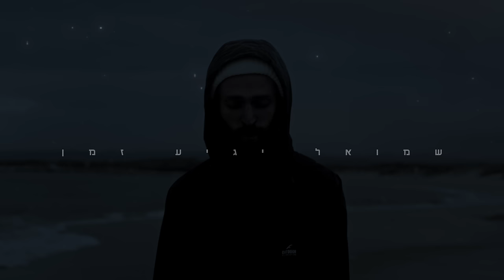שמואל - יגיע זמן | Shmuel - Yagia Zman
אין תרופה ומזור לכאבנו
אין מקום שיסבול קול צעקתנו
את הלב שנשבר בלי הכר, ובסתר עדיין
דופק ושר שיר חדש שמרעיד את השמיים

תחזיקו חזק
יגיע זמן, יגיע זמן
וישובו לפעום שברי שברי ליבנו
ניסים עצומים, על קצות האצבעות
דוהרים לעברנו
יום יבוא ומלך ביפיו תחזינה עינינו
יגיע זמן

הכאב הוא מורה, ואני תלמיד גרוע
מבקש ממני לקום ואני עוד שרוע
מצפה לביחד שיתגלה מתוך כל הצער
יש תקווה מעל כל הגיון שתפתח לנו שער

כשאין בחוץ על מי להישען
שובו אל האוצרות שלכם

ותחזיקו חזק…

מרחקים שחשבנו אין דרך לחצות
יתרככו, יתחברו, יישברו החומות
אור גנוז יבקע דרך הצלקות
הצמא הגדול עומד להתמלאות
צונאמי אהבה ישטוף את הדמעות
נשב על הגגות, הכל עומד להשתנות
יגיע זמן

מילים: שמואל, הדר בת ציון
לחן: שמואל
הפקה מוזיקלית: שמואל
גיטרות: עמית יצחק, אפי שיינר
קלידים נוספים, הקלטות שירה: אייל מזיג
תכנותים נוספים: אפי שיינר
מיקס ומאסטר: רונן הלל
ייעוץ מוזיקלי: אייל מזיג
תודה לדולב רם על הליווי מכל הלב.

קרדיטים קליפ:
בימוי, צילום, עריכה: לירון אפוטה
עוזר צלם: דניאל פומין

עיצוב עטיפה: אלעד הלוי
הפצה דיגיטלית : מובייל 1 | אורית לוינגר